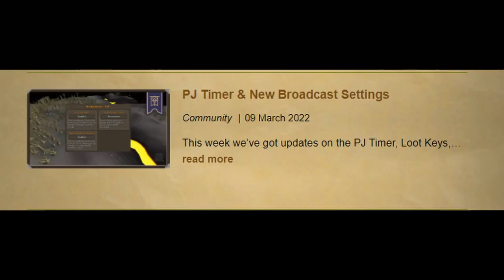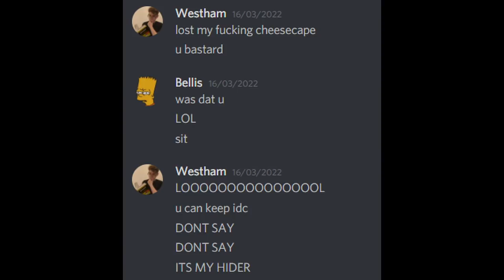No Protection Prayer is Safe Against This Setup